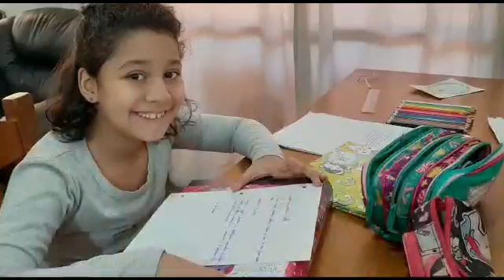LIC. MAIRA MUSI, EN CON SENTIDO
Compartimos la colaboración de la Lic. Maira Musi, coordinadora de la licenciatura en Psicología de la UM, en el programa Con Sentido, del IERTBCS.